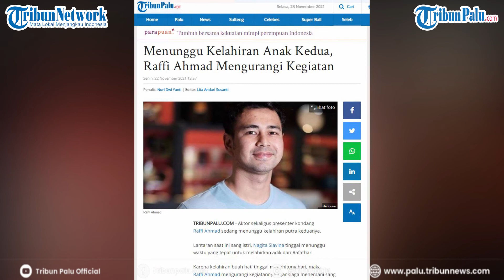Menunggu Kelahiran Anak Kedua, Raffi Ahmad Mengurangi Kegiatan Nagita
TRIBUNPALU.COM - Aktor sekaligus presenter Raffi Ahmad sedang menunggu kelahiran putra keduanya.

Nagita Slavina tinggal menunggu waktu yang tepat untuk melahirkan adik dari Rafathar.

Raffi Ahmad mengurangi kegiatannya agar siaga menemani sang istri.

Ia menyampaikan jika pada akhir tahun ingin istirahat dan menghabiskan waktu bersama keluarga.

Raffi Ahmad juga sedang membangun kantor yang baru bersama rekannya.

Sehingga, waktunya akan habis tersita pada pembangunan.

Hal ini disampaikan dalam video unggahan KH Infotainment, Senin (22/11/2021).

Awal tahun, Raffi Ahmad akan fokus pada klub sepak bola dan basket miliknya.

Dia mengaku mengurangi pekerjaan di televisi.

Namun, ia berjanji akan tetap kembali bekarir di layar kaca.

(TRIBUNPALU.COM)

Sumber:
(Tangkapan Layar)
KH Infotainment